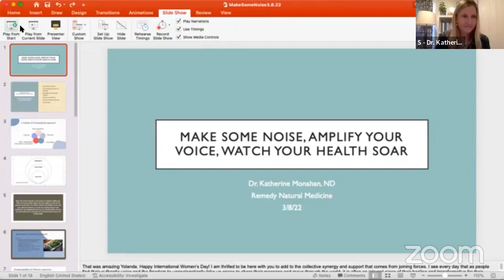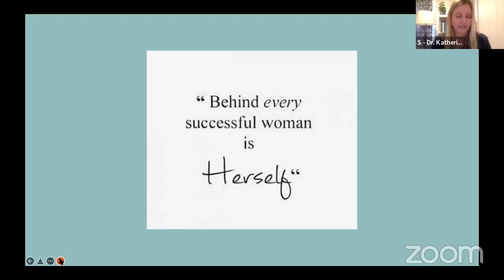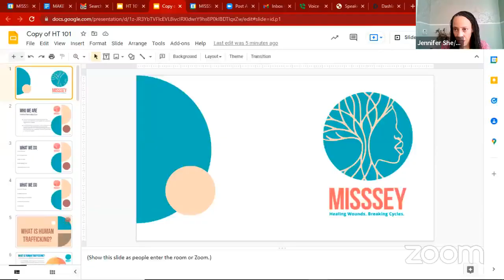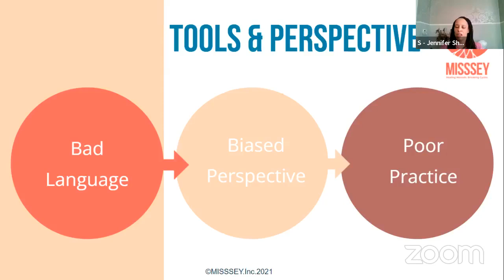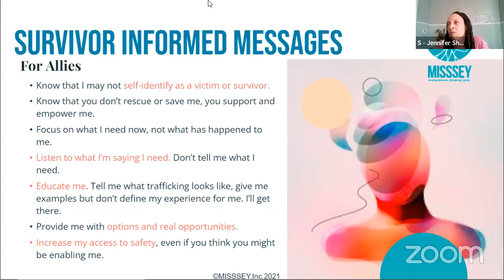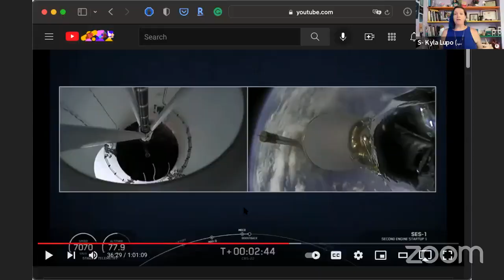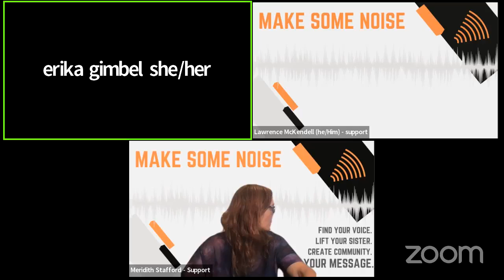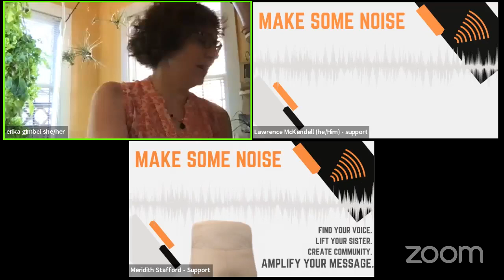Make Some Noise 2022 video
Women's Day Summit: Make Some Noise March 8th 2022